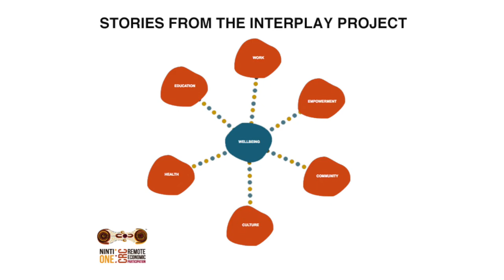Bush Medicine and Traditional Healing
Banatjarl Strongbala Wumin Grup use ancient cultural practices such as bush medicine and traditional healing to address health issues in the Katherine region.

This interview is part of the Interplay Project, a national study on Aboriginal wellbeing in remote Australia.  The Interplay Project was supported by the Australian Government Cooperative Research Centres Program through the Cooperative Research Centre for Remote Economic Participation (CRC-REP). The views expressed herein do not necessarily represent the views of the CRC-REP or its participants.